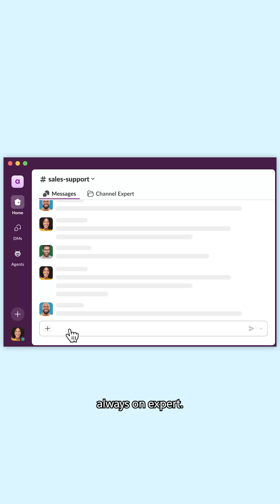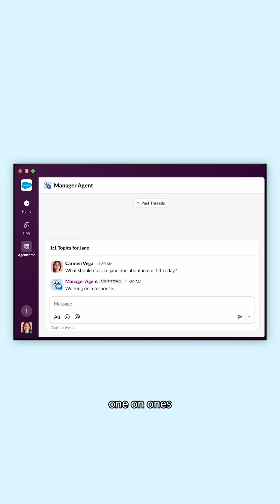AI Agents in Slack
Your workspace shouldn't just chat.
It should get work done for you.

As customer zero, we use Slack to power 250K convos with 20+ AI agents, resolve 96% of requests, and give us 200K hours back a year.